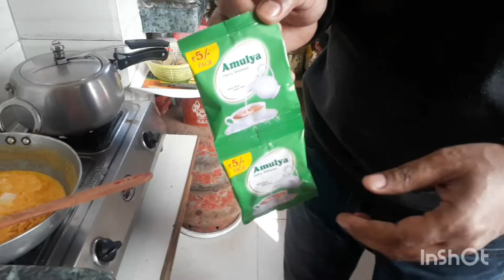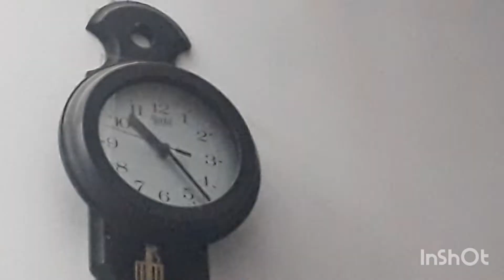Meri art 90% complete hogyi🖍🖍 || lekin 10% abhi bhi baaki h 🖌|| aaj luca ne bhoht preshan kiya 🐶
stay safe
stay happy

Musician: @iksonmusic